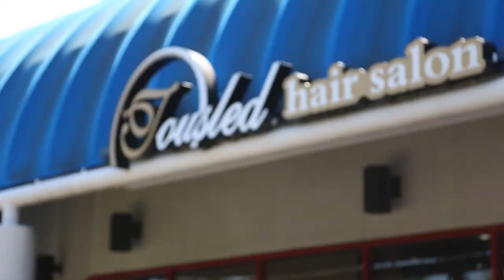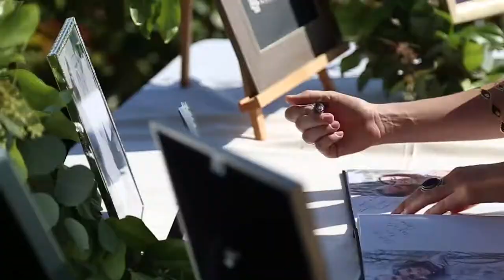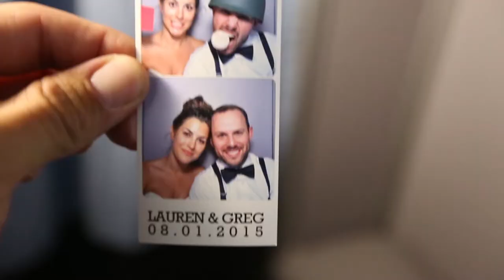Symons Wedding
Lauren and Greg Symons Wedding.

Wedding Venue: The Bridges Golf Club - San Ramon

1. Message To Bears - Moonlight
2. One Republic - If I Lose Myself (Culture Code remix)
3. Lights & Motion - Bright Eyes | Save Your Heart